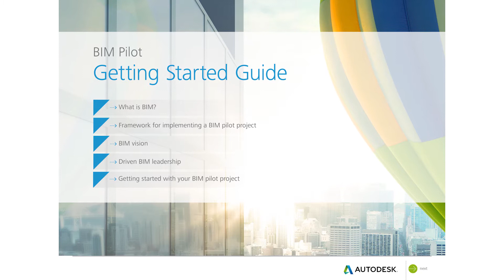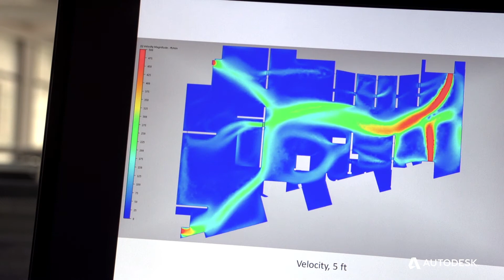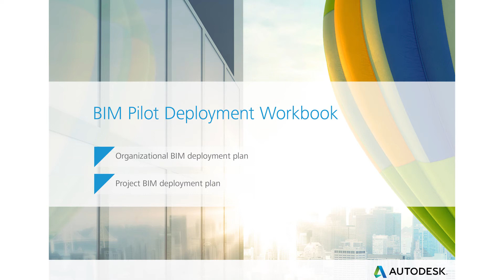İnşaat Projelerinde BIM'in Gücünü Keşfedin!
BIM'in (Yapı Bilgi Modellemesi) sağladığı avantajlar hakkında Lynn Allen'in paylaştığı bilgileri edinin.